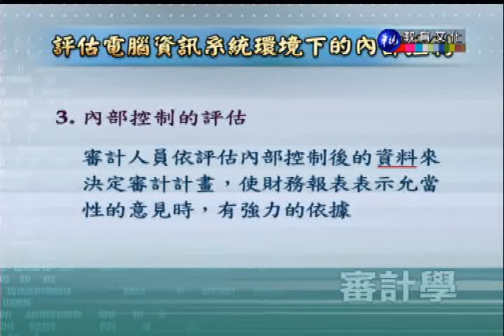審計學（下）（商專）_第36講